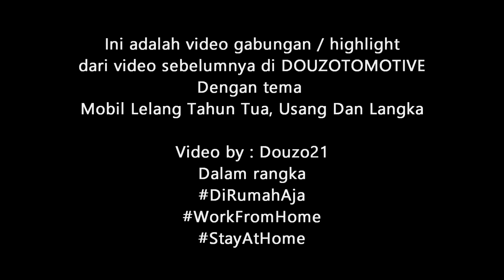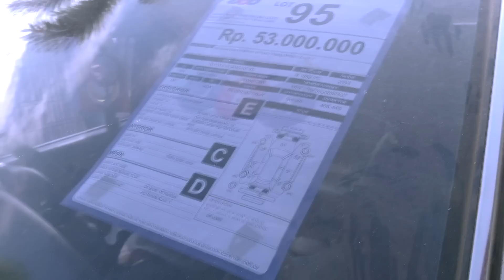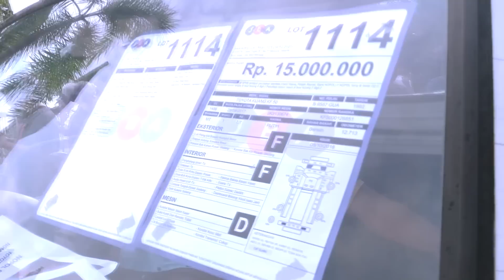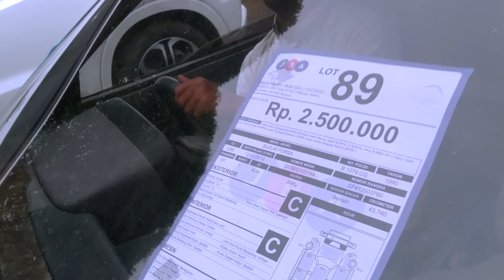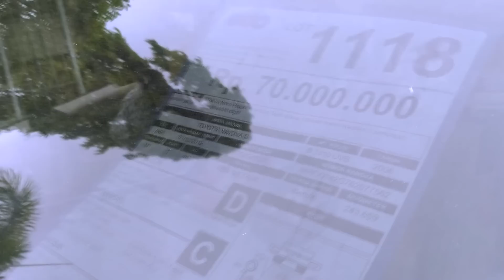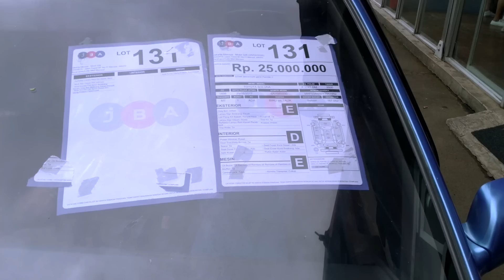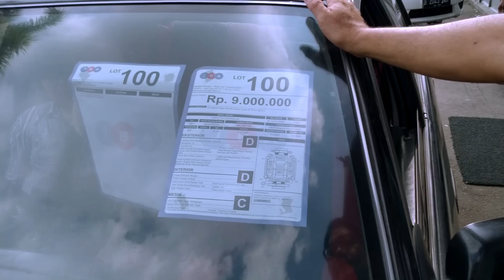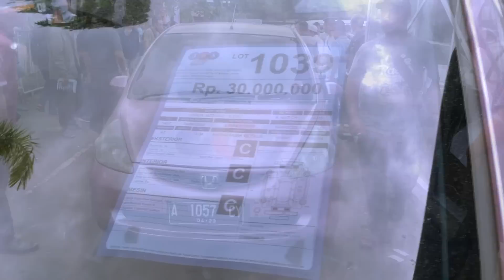Kumpulan Mobil Lelang Tahun Tua Open Harga Mulai 2 Jutaan Di Balai Lelang JBA Jakarta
Douzo21

More Info Utk
Website JBA

KUMPULAN VIDEO LELANG MOBIL HARGA MURAH, VIDEO INI DI UPLOAD DALAM RANGKA
- DI RUMAH AJA

Mobil mobil mewah murah ??
Lelang mobil di balai lelang JBA
Seru dan ketat, banyak peminat mobil murah layak pakai dan pastinya,banyak pilihan mobilnya

Ikut lelang mobil di JBA Jakarta Barat, banyak peserta, dan buat kita yang mau tau info, belajar tentang lelang mobil, cocok niy dateng ke JBA ini. Ada tiap pekannya dan banyak unit mobil murah.

Untuk tanya2 mengenai info lelang dan seputaran mobil
WA